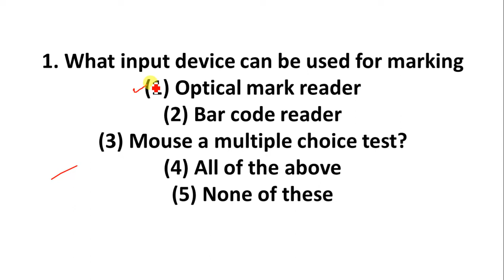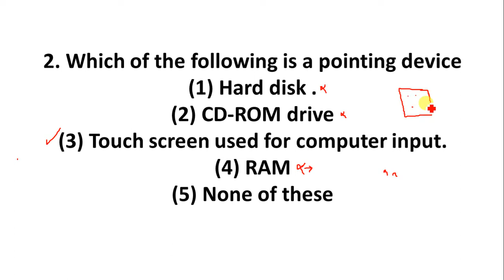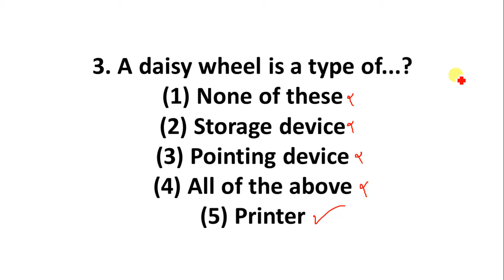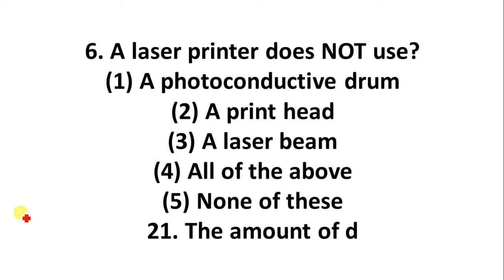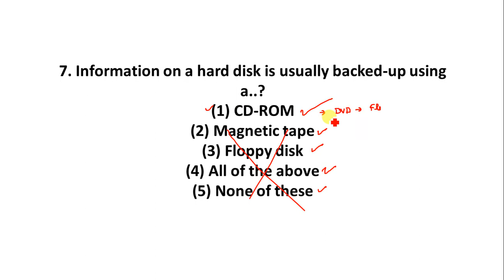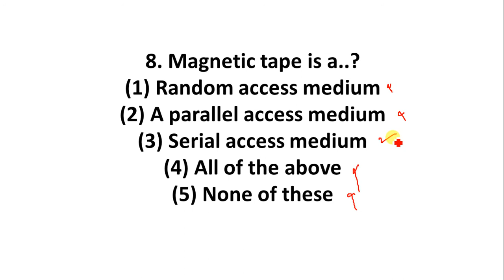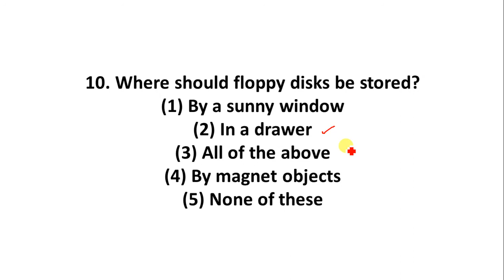MOCK TEST - 1 | HPU JOA IT MOCK TEST | HPSSSB COMPUTER OPERATOR | HP NAUNI UNIERSITY | 8350947171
In this Video Educator Discuss About Mock Test 1st Of JOA (IT), Computer Operator Exam 2020
Helpful For :
HPU JOA (IT)
HPSSSB JOA (IT)
HPSSSB Computer Operator
HP Nauni University JOA (IT)
HP HIGH COURT JOA (IT)